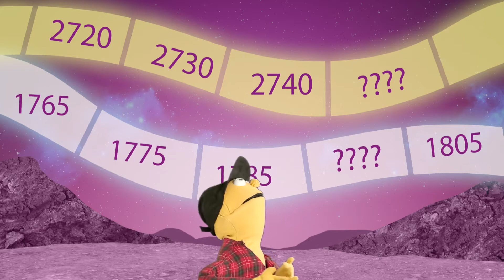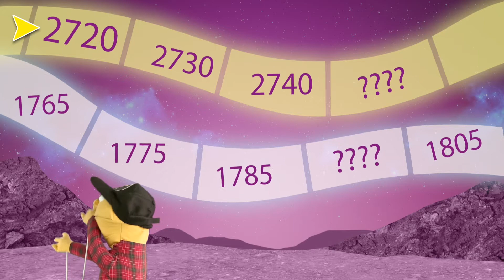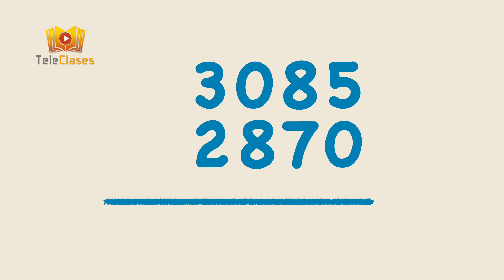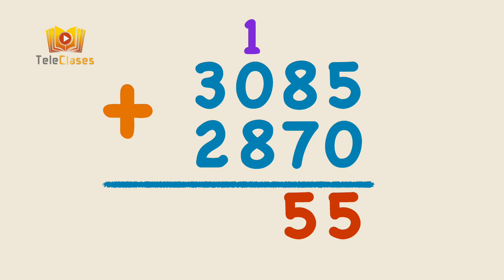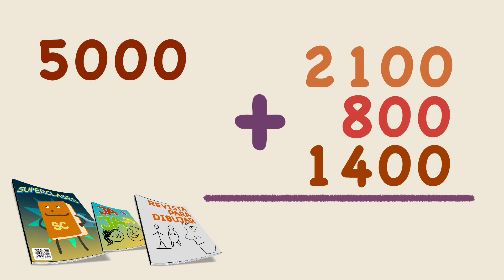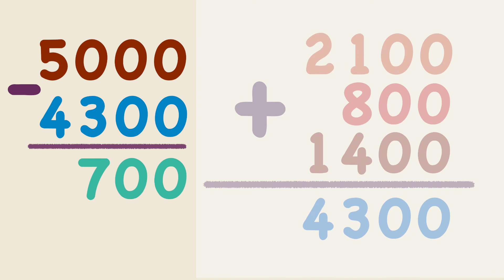4º BÁSICO/MATEMÁTICAS - Secuencia numérica